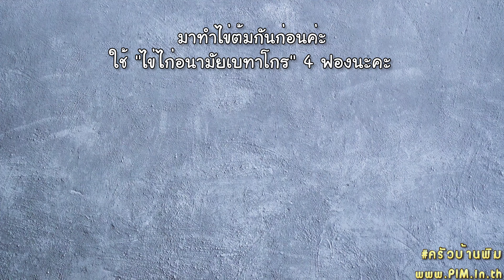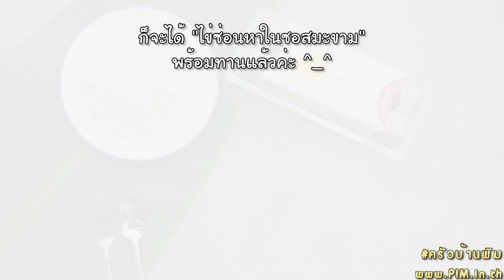ไข่ซ่อนหาในซอสมะขาม สไตล์ ครัวบ้านพิม [4K] (สนับสนุนโดย Betagro)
ไข่ซ่อนหาในซอสมะขาม ... วันนี้พิมขอเอาใจคนชอบไข่ กับเมนู "ไข่ซ่อนหาในซอสมะขาม" ที่เราจะเอาไข่ต้มมาห่อด้วยหมูสับปรุงรส
ทอดให้ด้านนอกกรอบหอม ด้านในยังนุ่มอยู่ แล้วกินคู่กับซอสมะขามรสเปรี้ยว ๆ หวานๆ เป็นเมนูที่เด็กก็กินดี ผู้ใหญ่อย่างเรา ๆ ก็กินอร่อยนะคะ 😄

เพื่อน ๆ คนไหนที่อ่านสูตรในวีดีโอไม่ทัน สามารถดูสูตรได้ที่ด้านล่าง ส่วนวิธีทำ ดูในวีดีโอเลยจ้า

🥚 ส่วนผสมและเครื่องปรุง 🥚

- ไข่ไก่อนามัยเบทาโกร 5 ฟอง
- รากผักชี 1 ช้อนโต๊ะ
- กระเทียมไทย 1 ช้อนโต๊ะ
- เกลือสมุทร 1/4 ช้อนชา
- ซีอิ๊วขาว 1 + 1/2 ช้อนโต๊ะ
- แป้งทอดกรอบ 1/2 ช้อนโต๊ะ

- แป้งข้าวโพด 1/2 ถ้วย
- เกล็ดขนมปัง 1 ถ้วย
- น้ำมันสำหรับทอด ปริมาณมากหน่อย
- หอมแดงซอย 1/2 ถ้วย
- พริกขี้หนูแห้ง 10 เม็ด
- ผักชีสำหรับโรยหน้า 2 ช้อนโต๊ะ
- ซอสมะขาม ตามสูตรด้านล่าง

- น้ำมะขามเปียก 1 + 1/4 ถ้วย
- เกลือสมุทร 1/2 ช้อนโต๊ะ